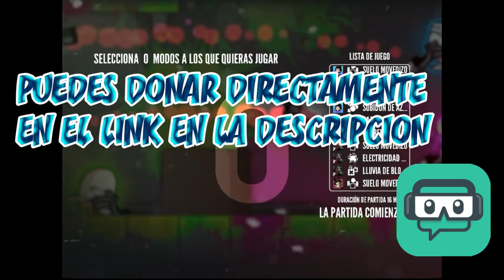Move or Die con Magaska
YYYYYYYYY Hola que tal chicos y chicas bienvenidos y bienvenidas a este que sera el video de este nuevo juego llamado Move or Die con el amigazo Magaska y si quieren un video que explique mejor esos 5 meses desaparecido pronto vendra :3